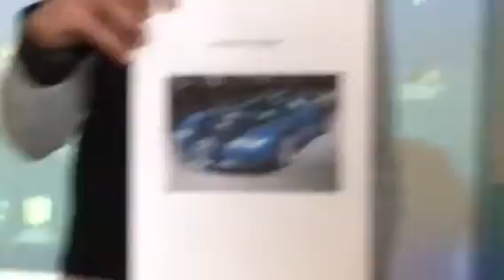Hugo Arenas 2